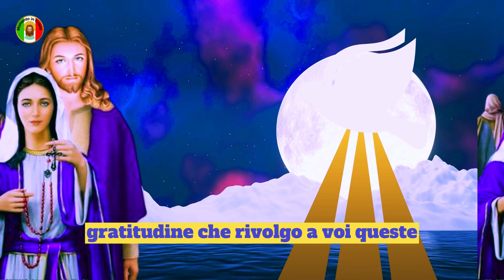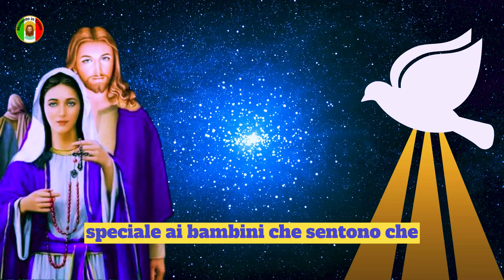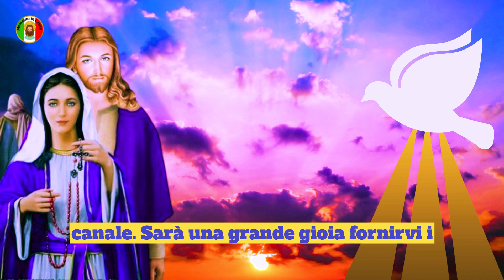💌Messaggio di perdono e redenzione di Dio🙏 Una rivelazione che cambia la vita 💕 Parla con Dio ogg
Redenzione di Dio

Cari fratelli in Cristo, è con immensa gioia e gratitudine che rivolgo a voi queste parole, trasmettendo i miei saluti e le mie benedizioni nel nome del nostro amato Signore e Salvatore Gesù Cristo.

Oggi desidero condividere con voi un potente messaggio di Dio, tratto dal libro di Marco, capitolo 9, versetto 23. Gesù disse: "Se non puoi credere che tutte le cose sono possibili a chi crede". Queste parole portano con sé una promessa straordinaria e ci mostrano che non ci sono limiti a ciò che possiamo raggiungere quando mettiamo in azione la nostra fede.

La vita di un individuo è plasmata sia dal suo destino che dalla fiducia in sé stesso e nelle proprie capacità. Quando perdiamo di vista il nostro scopo e ci lasciamo abbattere dalle avversità, corriamo il rischio di limitare il nostro potenziale. Questa mancanza di fiducia non solo influisce sul nostro progresso, ma colpisce anche la nostra salute fisica e mentale, rendendoci cauti e malati.

Tuttavia, c'è una brillante luce che ci guida, e questa luce è la fede. Essa ci fortifica e ci incoraggia a rialzarci, anche di fronte alle maggiori difficoltà. Credere in Dio e in noi stessi ci dà la certezza che siamo capaci di superare ogni ostacolo e di conquistare tutto ciò che desideriamo nella vita.

Desidero dedicare una parola speciale ai bambini che sentono che finora nulla di buono è accaduto nelle loro vite. Oggi li invito a rafforzare la loro fede in Dio, poiché Egli è il custode di ogni possibilità. Ricordatevi che siete amati da Lui e perciò avete dentro di voi un potere straordinario. Non ci sono limiti a ciò che potete raggiungere quando confidate in Dio e nella vostra stessa essenza divina.

Per coloro che desiderano ricevere benedizioni oggi, vi chiedo di condividere la vostra email nei commenti e di iscrivervi a questo canale. Sarà una grande gioia fornirvi messaggi di fede, speranza e incoraggiamento che certamente apporteranno consolazione e ispirazione alle vostre vite.

Ricordate sempre: tutte le cose sono possibili, cari fratelli. Mantenete viva la fede nei vostri cuori e permettete che essa vi guidi in ogni passo del vostro cammino. Che la grazia divina vi accompagni oggi e sempre.

Frequenza dei messaggi sui canali, dal lunedì al venerdì sempre alle 06:03.

Link://
Contribuisci con qualsiasi importo al canale cliccando sul link qui sotto👇👇